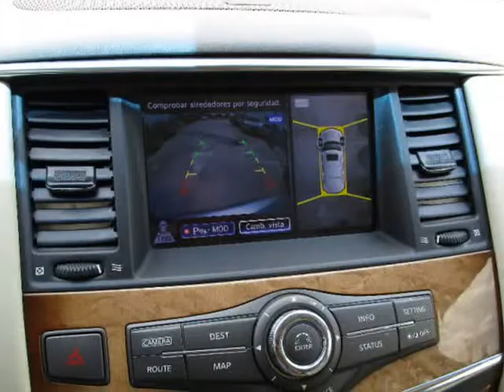The price that appears on this listing is the requested Down Payment !!!! (Houston, Texas)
6105 North Freeway
Houston